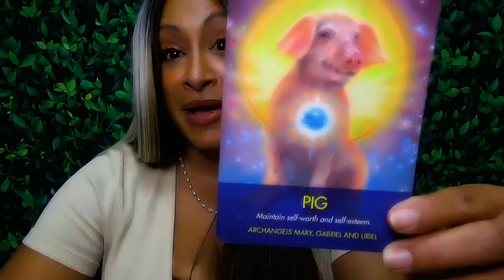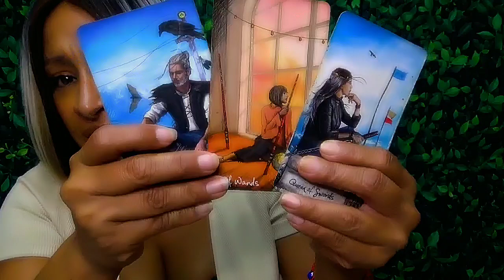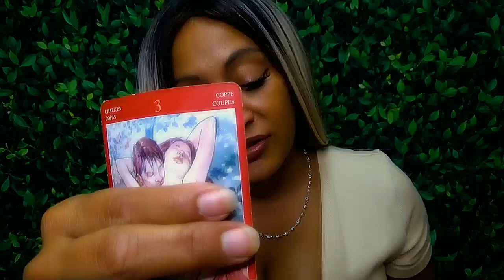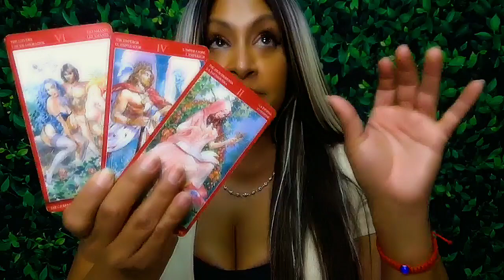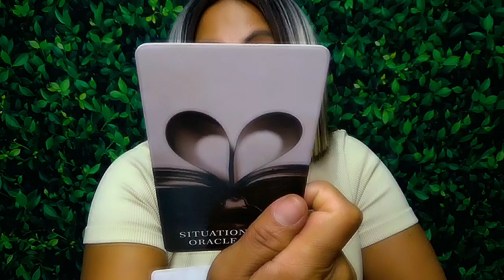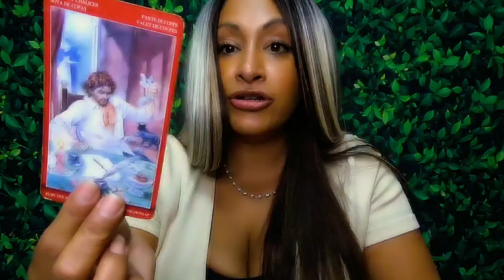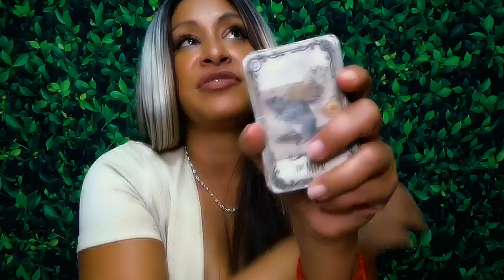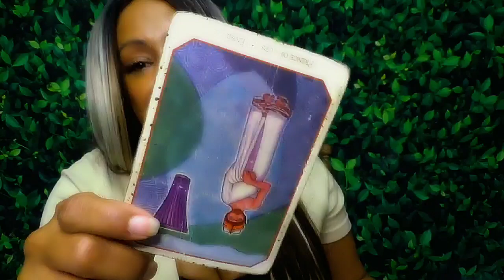SAGITTARIUS Love Reading August 2024: Yes they are spying on you!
General: 4:19
Singles: 10:15 Someone is spying on you
Couples: 23:10 Big Moves!
All Signs:
Important Days 7,9,18,22, ,24,25,26 #444 #888
👁️ Connect with Arhinna: